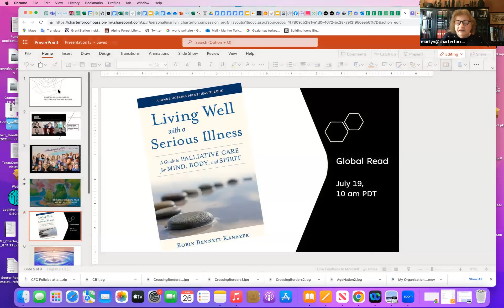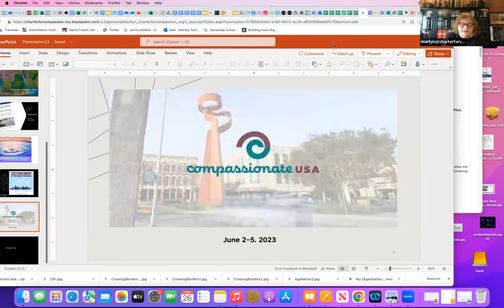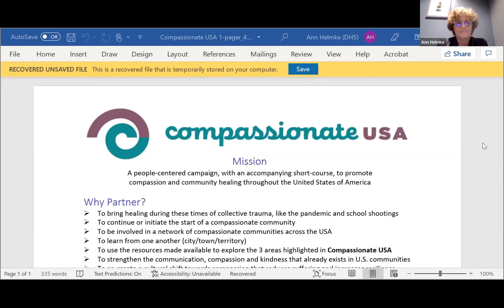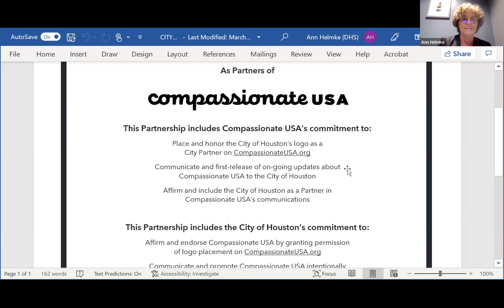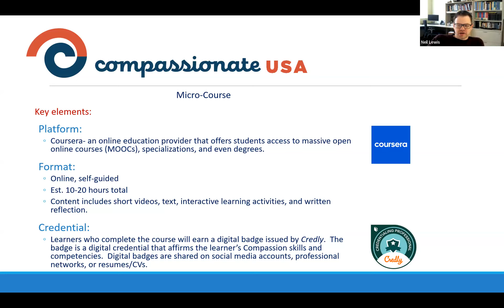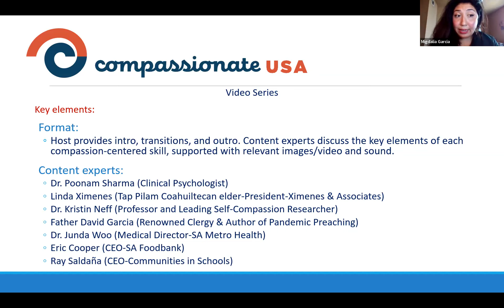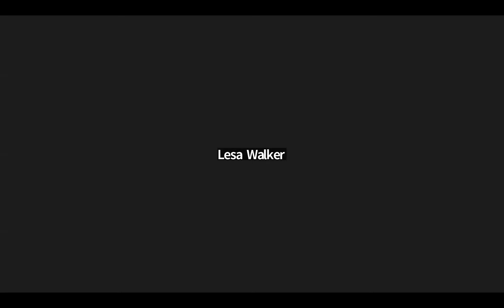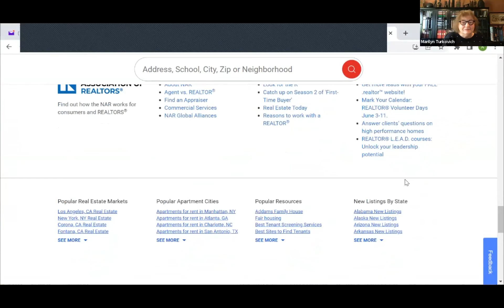Compassionate USA Chat with Ron Nirenberg April 26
Find out all about Compassionate USA directly from its creator and founder Ron Nirenberg, Mayor of San Antonio, Texas, Chair of the Conference’s Center for Compassionate and Equitable Cities, announces the development of a six-part campaign designed to promote compassion and community healing is underway in his city and would be released at no-cost distribution to all cities at the U.S. Conference of Mayors’ 91st Annual Meeting in Columbus, Ohio, June 2-5.